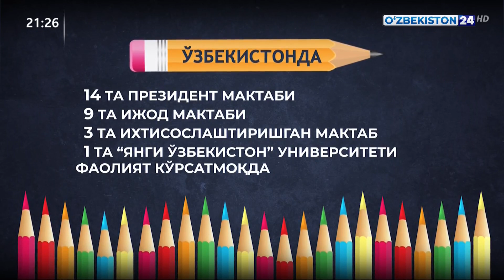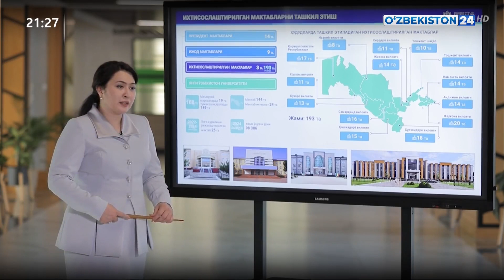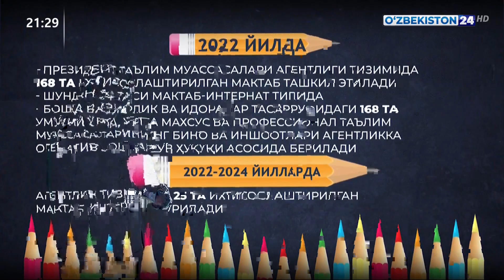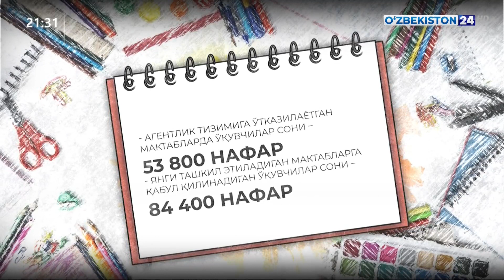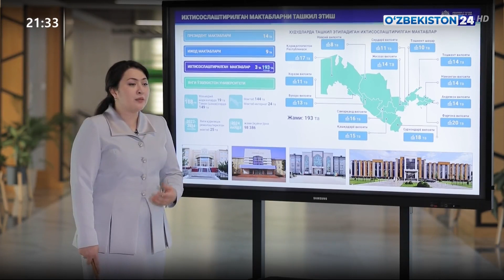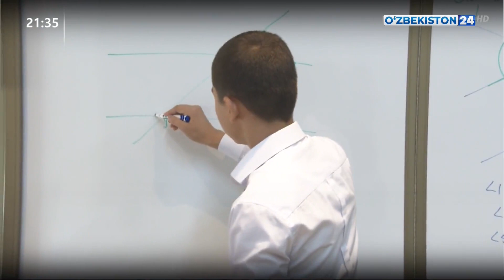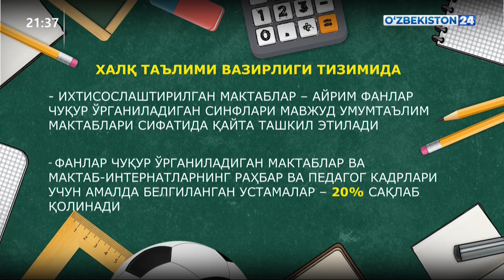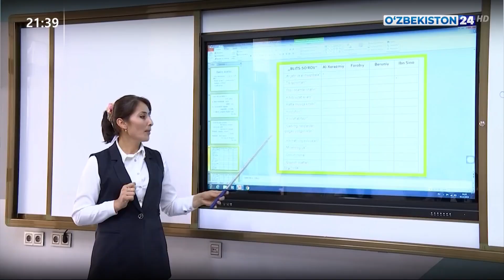Президент фармонига шарҳ